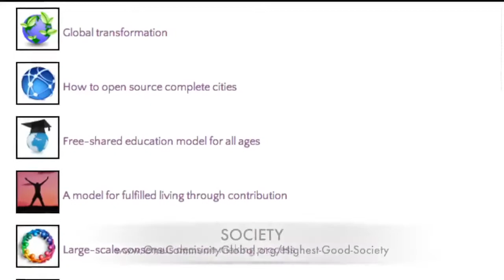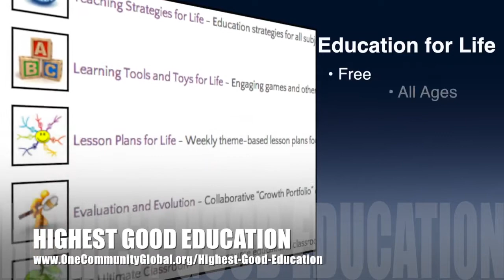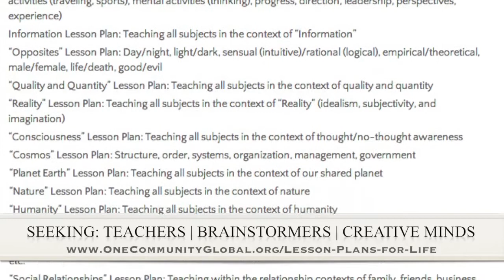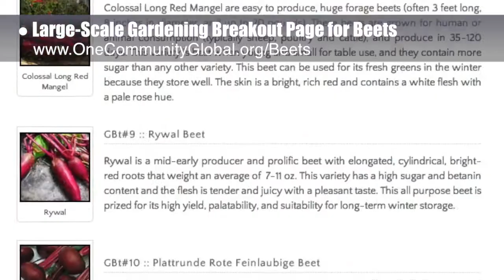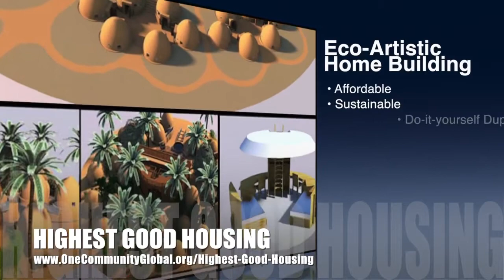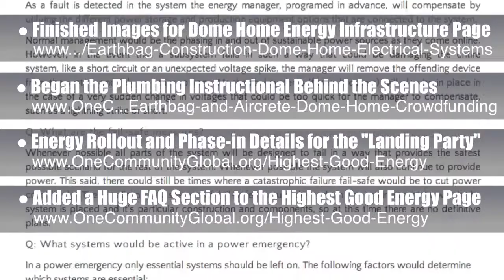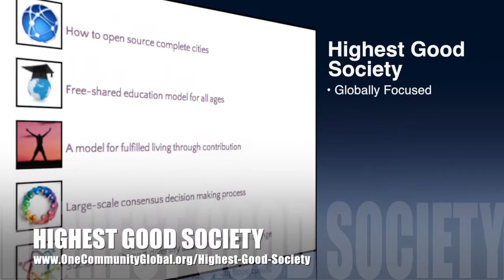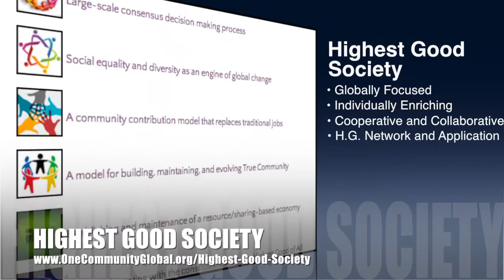Community-based Sustainable Infrastructure - One Community Weekly Progress Update #83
Creating a model for self-replicating community-based sustainable infrastructure that is open source and for The Highest Good of All. This is One Community's October 3rd, 2014 edition (#83) of our weekly progress update detailing the previous week's development and accomplishments creating this.

COMMUNITY-BASED SUSTAINABLE INFRASTRUCTURE INTRO: @1:00
COMMUNITY-BASED SUSTAINABLE INFRASTRUCTURE SUMMARY: @7:45

We are open source and free-sharing do-it-yourself designs for these areas first:
FOOD: